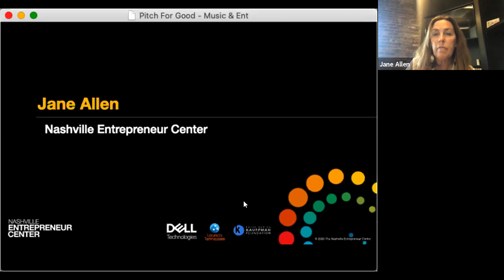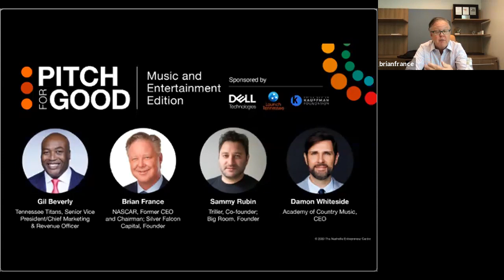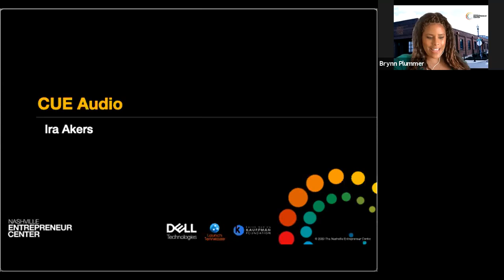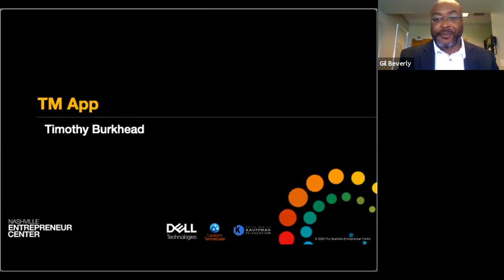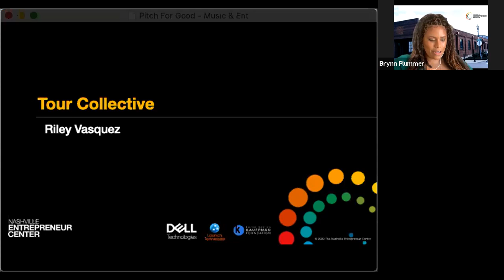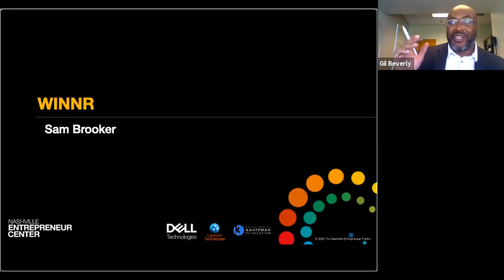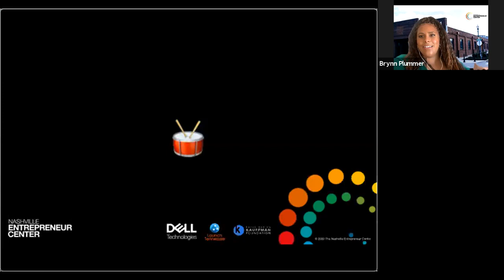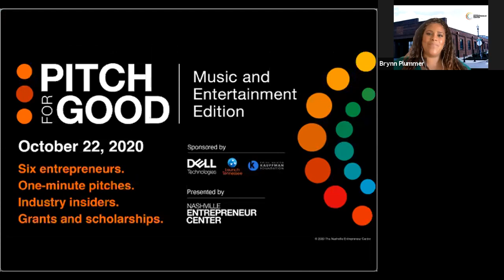Pitch For Good: Music and Entertainment